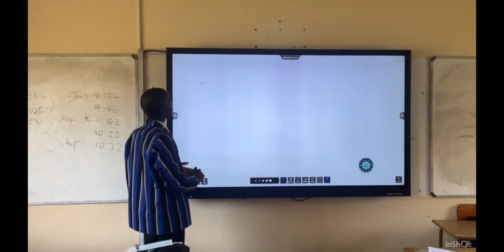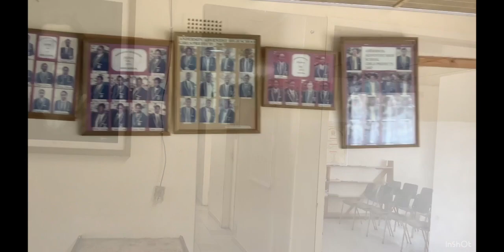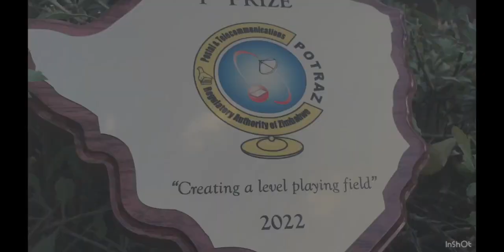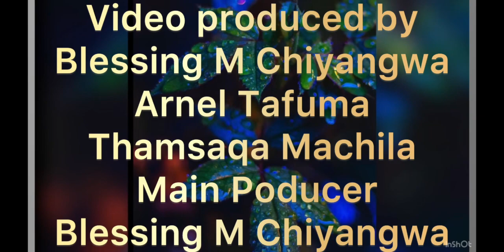Anderson Adventist High School Promo Video 2023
A brief tour of Anderson Adventist High School By Junior Class of 2023